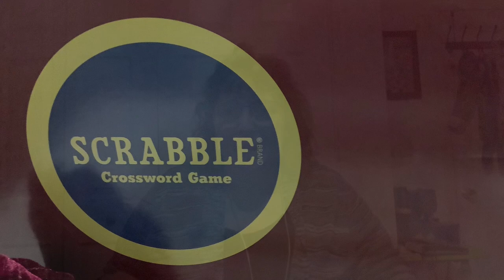NNS Scrabble November 2021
Here is the latest event information for the No New Starts 2021 November event